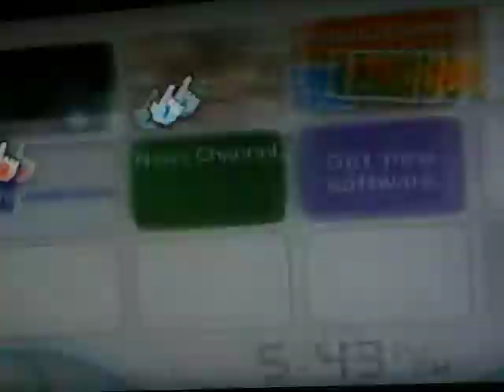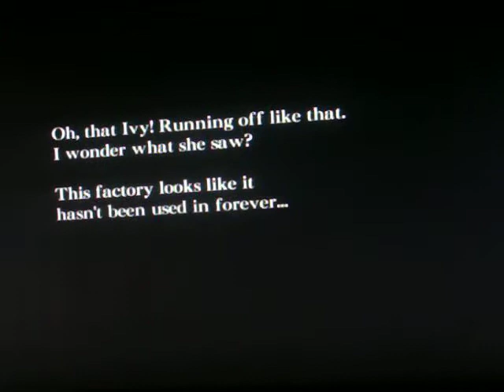Let's Play Ju-on The Grudge BLIND - Part 1- Intro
ah i play juon the grudge~